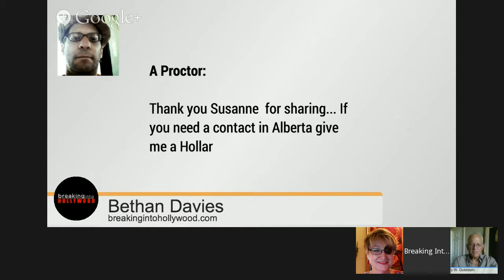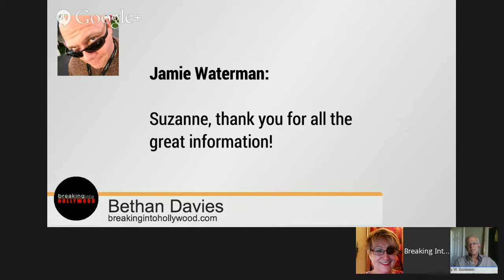Breaking Into Hollywood with Special Guest Suzanne Lyons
Please join us for another LIVE session of Breaking Into Hollywood: The Master Course.

+Gary W. Goldstein will be joined by producer, Suzanne Lyons.